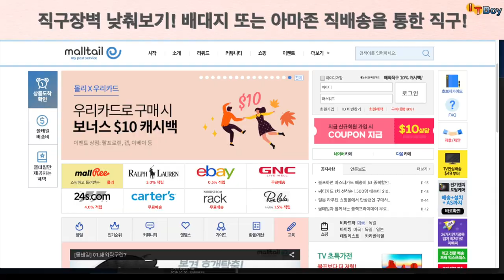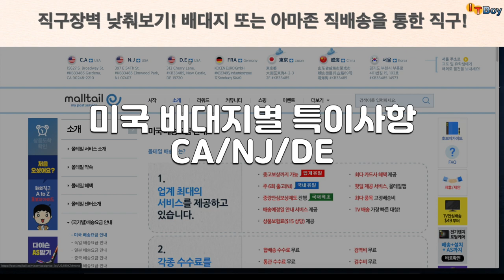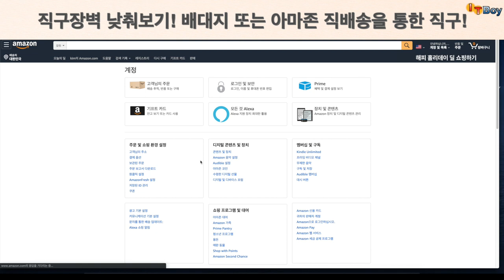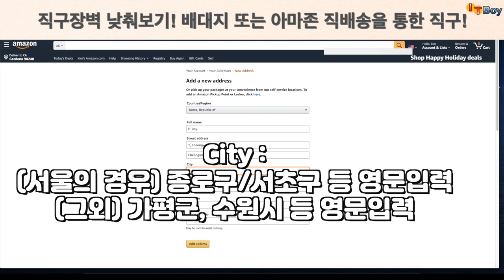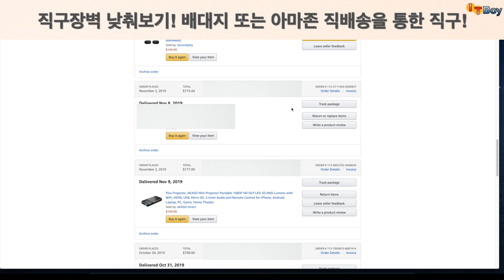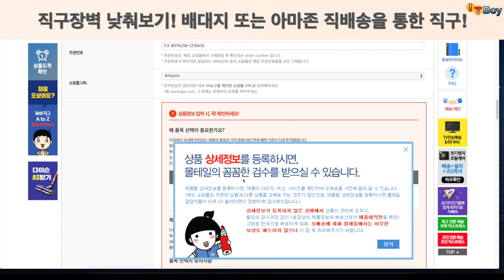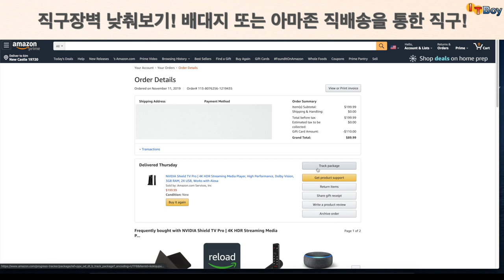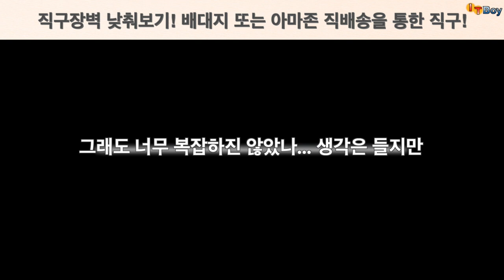블랙프라이데이, 배대지나 아마존 직배송을 통해 아마존 직구하는 법!!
다가올 블프를 준비하기 위해 배송대행지, 배대지를 통하거나
아마존 직배송으로 아마존의 저렴한 제품들을 직구하는 방법에 대해 알려드립니다.
영상 한번 훑어보시고 따라해보세요! 응용해서 다른 쇼핑몰에서도사용가능합니다!
궁금하신 사항이 있으시면 댓글 달아주세요!
사이트 참조 링크
* 몰테일 배송대행지 [다른 배대지를 이용하셔도 됩니다!]